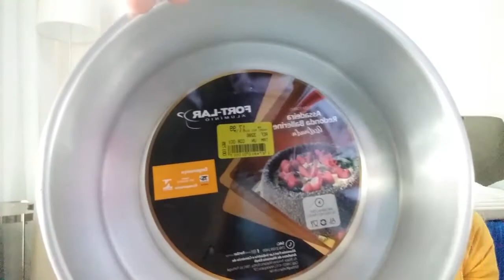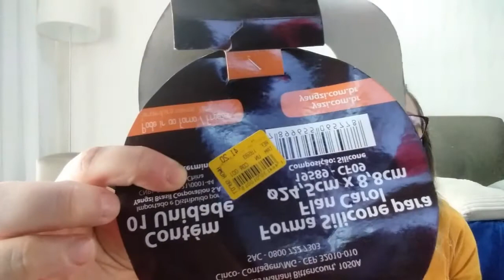COMPRINHAS DE UTILIDADES PARA O LAR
Vim aqui compartilhar com vocês essas comprinhas que fiz para minha casinha,então senta e aperta o play que tá muito bacana o vídeo,não deixe de se inscrever no canal e de me seguir lá no Instagram @minhacasinha4,beijos e fiquem com Deus.